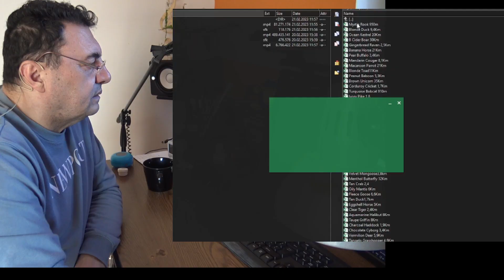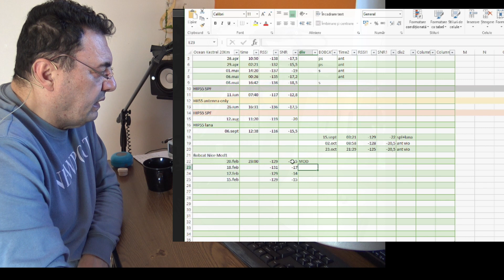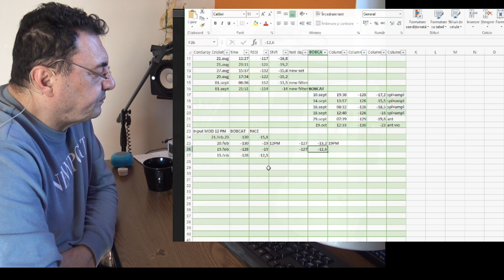Back to Helium Bobcat 300 MOD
Looks like Helium is still alive...Let's MOD a Bobcat 300 antenna input.
24h of tests.